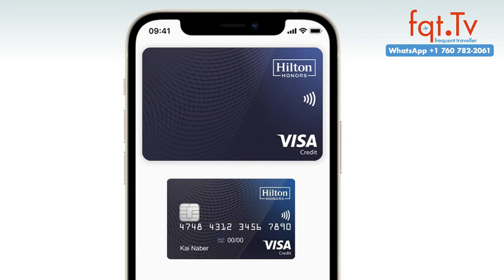🔥 Team Delta Air Lines: Stars & Stripes Spectacular 🇺🇸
Delta Air Lines hat in Toulouse, Frankreich, eine neue Team USA-Lackierung auf einem Airbus A350 vorgestellt, die die US-Olympia- und Paralympiamannschaften ehrt. Die in Rot, Weiß und Blau gehaltene Lackierung trägt den Schriftzug „Team USA“. Diese Aktion ist Teil der Partnerschaft mit dem US-Olympischen und Paralympischen Komitee, die bis 2028 läuft. Das Design stammt von Delta’s Kreativteam „Window Seat“. Die Enthüllung fand vor Mitgliedern des Delta Chairman’s Club statt, einer Gruppe aus 100 herausragenden Mitarbeitern. Das Flugzeug symbolisiert harte Arbeit und Exzellenz und wird global im Einsatz sein.

Frage des Tages: Sollten wir sowas auch für Deutschland haben? Wie sollte diese aussehen?

00:00 Intro
02:00 Eurowings Basis in Hannover wird vergrössert
03:54 Boeing liefert nur 50% der Bestellungen aus in 2024
06:24 Düsseldorf Flughafen mit Unwetter Schliessungen
08:12 Delta Air Lines TEAM USA Livery
12:00 DKB informiert Kunden über die Hilton Scheidung

Clubhouse - @LFCorsten